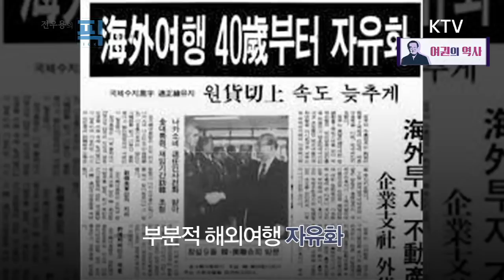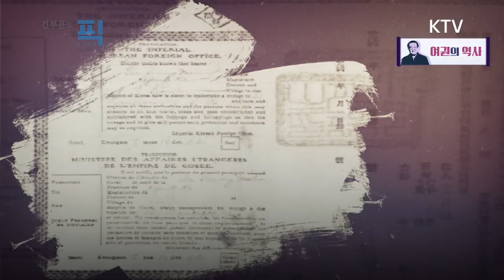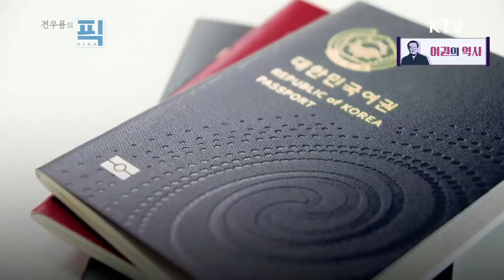전우용의 픽 11화 - 여권의 역사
세계에서 비자없이 가장 많은 나라를 갈 수 있는 나라가
대한민국이란 사실 아시나요?

발급도 사용도 어렵지 않아, 우리의 일상이 된 여권.
해외여행이 보편적인 일이 되었다는 의미이기도 한데요.

그런데 불과 30년 전만 해도 해외여행이
힘들었다는 역사학자 전우용 선생의 이야기!

전우용의 픽 11화에서는 '여권과 이민' 속
우리가 몰랐던 역사를 준비했습니다!

호텔(HOTEL)과 병원(HOSPITAL)이 발음이
비슷한 이유를 알고 계셨나요?
재미난 상식은 물론 풍부한 지식까지!
한국 여권 속 의미의 변천사도 함께 들으실 수 있습니다.

아는 만큼 보인다죠!?
여권만 봐도 애국심이 생기는 새로운 경험을
선물합니다!